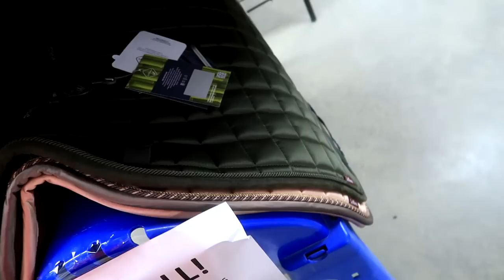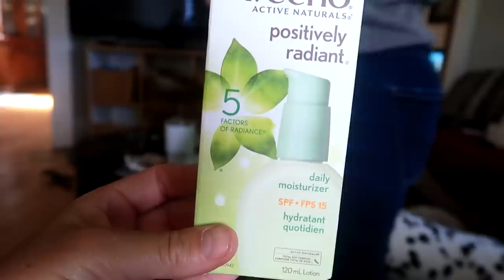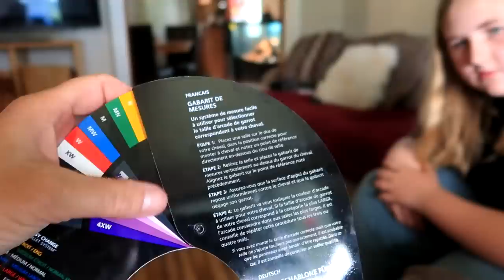We're Saddle Shopping!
DaybyDayVlogs
110 North Front Street - A3,
Suite #213
Belleville, Ontario, K8P 0A6
Canada